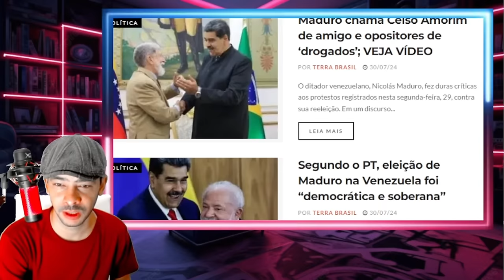PROVAS DAS ATAS GU3RR4 CIV1L ACABOU PARA M4DUR0 FICOU ENCURRALADO